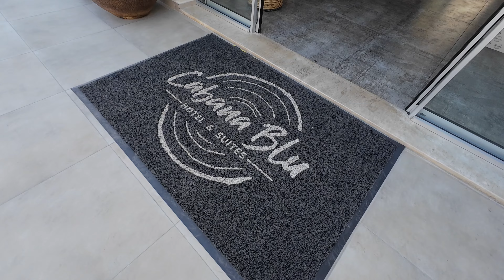Wakacje na Kos - Kardamena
Krótki film z pobytu na przepieknej wyspie w hotelu Cabana Blu Hotel & Suites, do tego wycieczka statkiem pirackim na 3 wyspy i spacer po uroczej Kardamenie

Anywhere · Martha Rvanisan · Martha Rvanisan